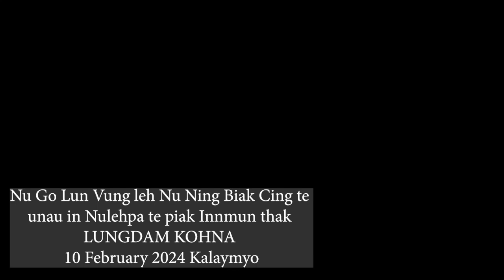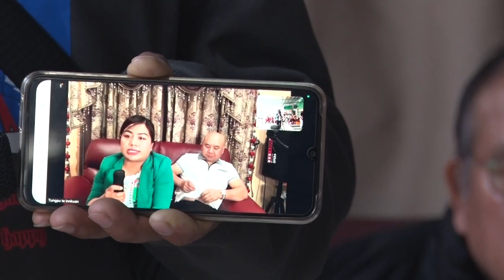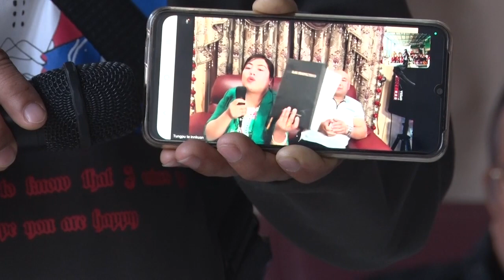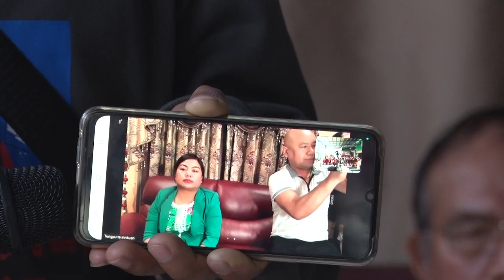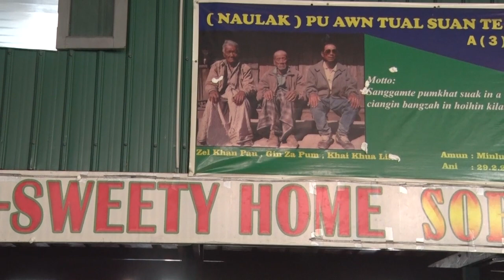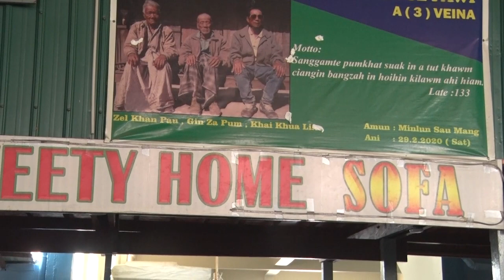Nu Go Lun Vung leh Nu Ning Biak Cing ten Nulehpa piak innmun LUNGDAM KOHNA 10February 2024 Kalaymyo